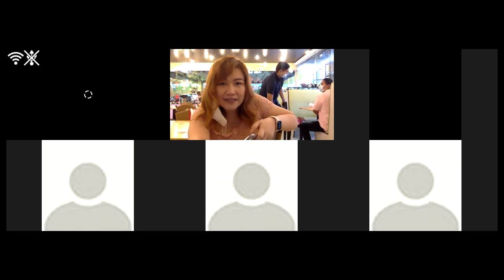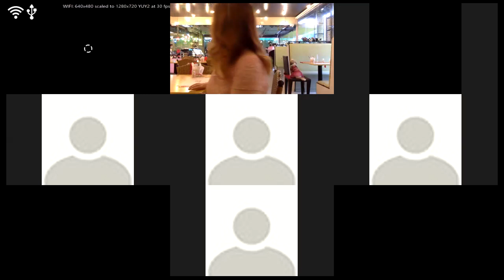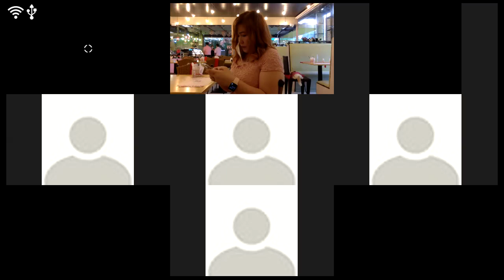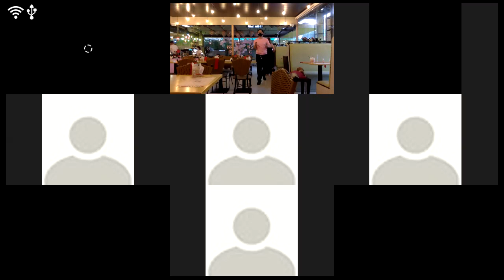DARYL & CHARISMA'S INTIMATE WEDDING (Full Version)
A simple and intimate civil wedding during pandemic. Our church wedding is postponed for Dec 2021.